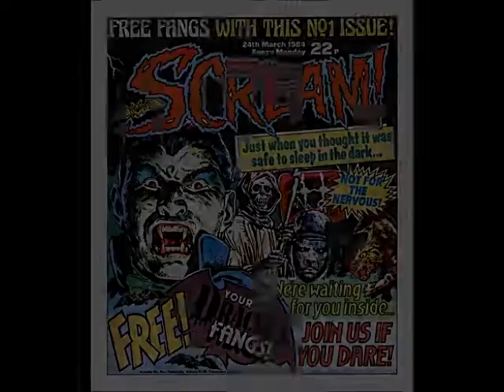Scarred For Life: LIVE at The Customs House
When: Thursday 23rd June

An evening of childhood trauma at the Customs House with the writers of this sensational hit book.
Did you spend your childhood being traumatised by Worzel Gummidge, Doctor Who, Hartley Hare and the Spirit of Dark and Lonely Water? Were you terrified of the Usborne Book of Ghosts, given nightmares by Horror Top Trumps, and then handed a Dalek’s Death Ray lolly to calm you down?
The children who grew up in the 1970s and 1980s were placed in the unenviable position of being scared by virtually everything. In this show, writers Stephen Brotherstone and Dave Lawrence – the men behind the superb Scarred For Life books – will be giving a hilarious talk about the TV, films, music, comics, board games, books, adverts and crisps (no, really) that blighted all of our childhoods! There’ll be explicit talk about the giant spiders from Doctor Who, a rummage through the gruesome Public Information Films that haunted all of our nightmares… and even a Top 10 Chart Countdown of the best British hit singles to be inspired by the prospect of impending nuclear armageddon.